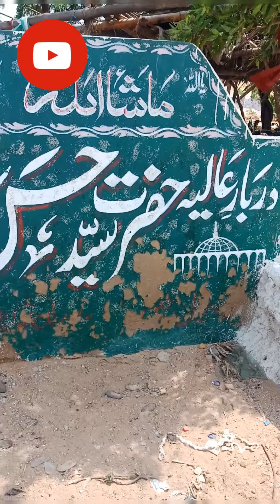RUSSAIN Beach ki sear..